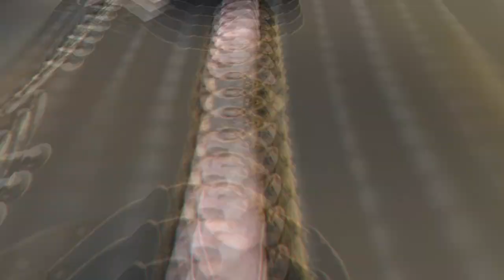James Bay - In My Head 2018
James Bay Electric Light Album 2018
(Track 6)

Photo : IG Fanbase, Website Event, etc